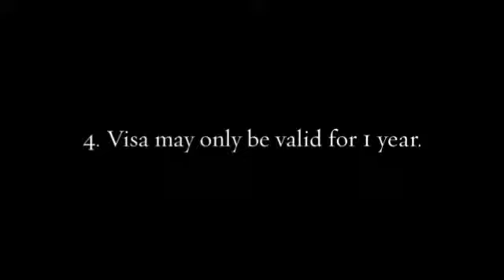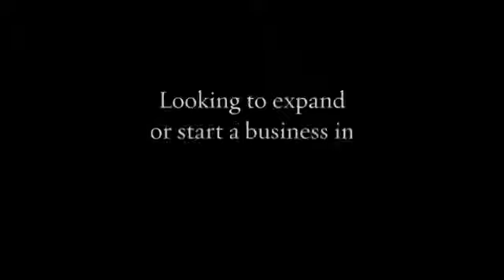Why Foreign Entrepreneurs Should Apply for Permanent Residency in Singapore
For entrepreneurs who are looking into growing a business in Singapore, applying for Permanent Residency (PR) may be more practical.